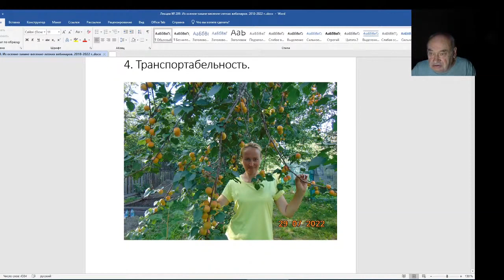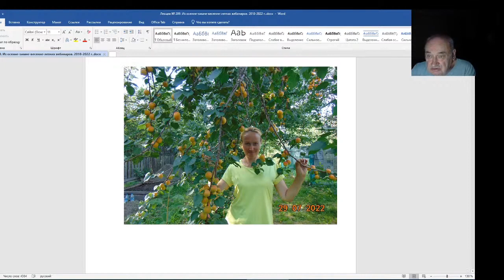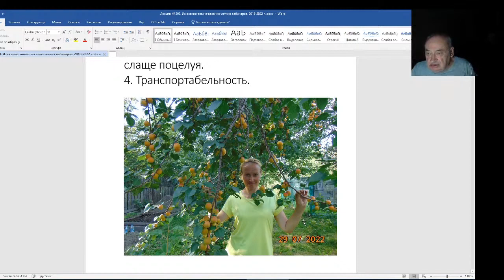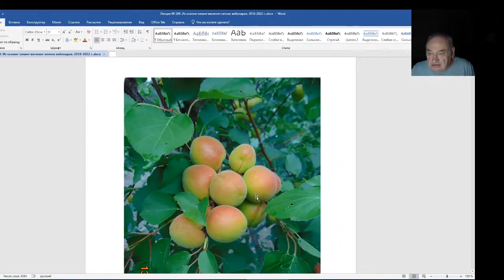Железов Валерий. Вебинар 209. Елена Савинич - возможно будущая садовая фея.